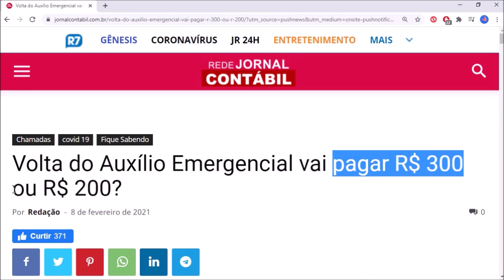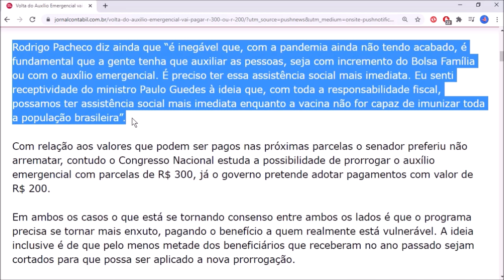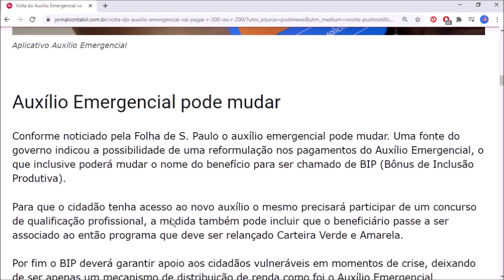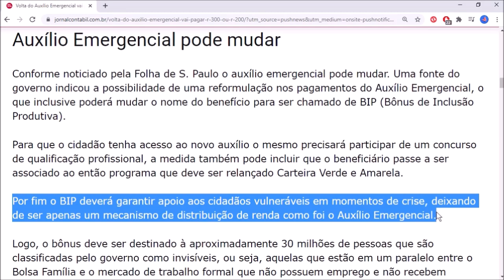PRORROGADO AUXILIO EMERGENCIAL 3 PARCELAS de R$200 OU R$300 em 2021?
Olá, bem-vindo(a) ao Canal Jessé Tutors! Volta do Auxílio Emergencial vai pagar R$ 300 ou R$ 200... uito tem se noticiado sobre a liberação do Auxílio Emergencial, seja elas em parcelas de R$ 600 ou R$ 300 por parte de uma série de projetos de lei que estão em trâmite ou ainda de R$ 200 como defende o governo. Mas diante desse cenário qual deve ser o valor discutido em uma nova prorrogação do benefício?

O novo presidente do Senado, Rodrigo Pacheco (DEM) na última sexta-feira (5) votou a falar da necessidade da retomada dos pagamentos do auxílio emergencial, respeitando o programa fiscal do governo para este ano. O novo presidente do senado informou que Paulo Guedes está receptivo à ideia de seguir com um plano de assistência à renda para os brasileiros em situação de vulnerabilidade durante a pandemia.

Rodrigo Pacheco diz ainda que “é inegável que, com a pandemia ainda não tendo acabado, é fundamental que a gente tenha que auxiliar as pessoas, seja com incremento do Bolsa Família ou com o auxílio emergencial. É preciso ter essa assistência social mais imediata. Eu senti receptividade do ministro Paulo Guedes à ideia que, com toda a responsabilidade fiscal, possamos ter assistência social mais imediata enquanto a vacina não for capaz de imunizar toda a população brasileira”.

Com relação aos valores que podem ser pagos nas próximas parcelas o senador preferiu não arrematar, contudo o Congresso Nacional estuda a possibilidade de prorrogar o auxílio emergencial com parcelas de R$ 300, já o governo pretende adotar pagamentos com valor de R$ 200.

Valeu!